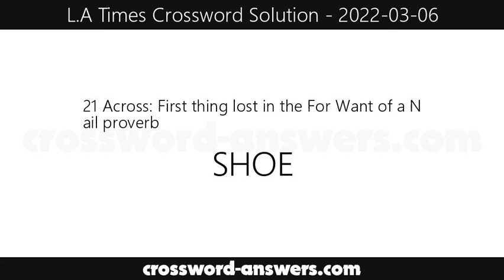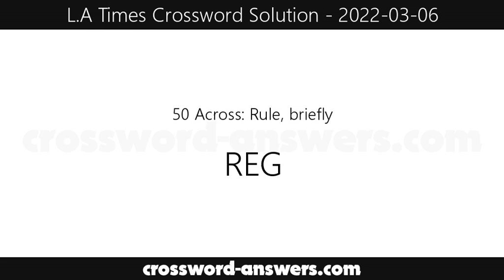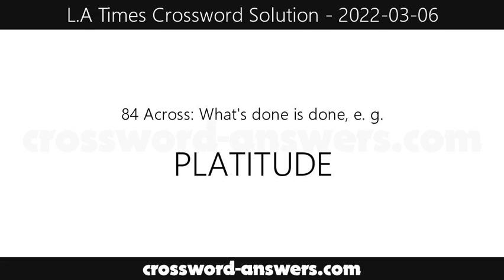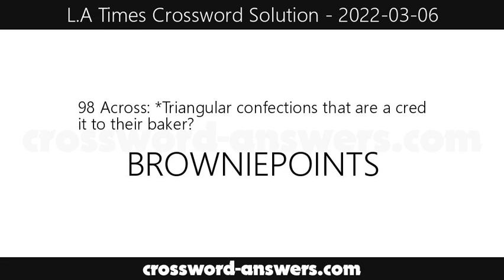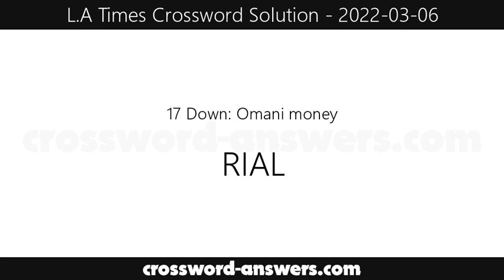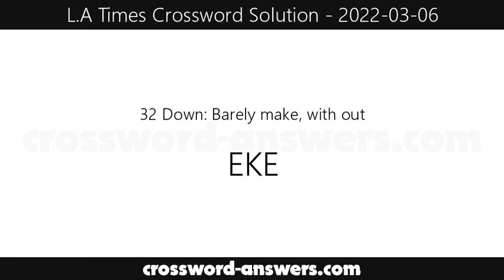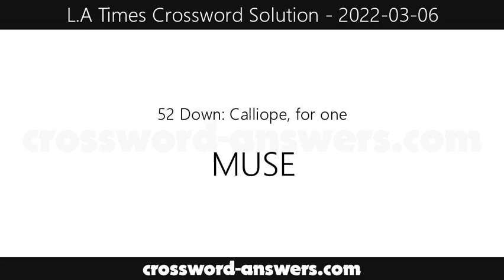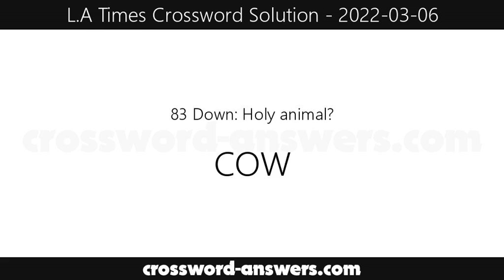L.A. Times Crossword Answers for Sunday, March 6, 2022 ( 2022-03-06 )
The los angeles times crossword answers for the crossword published on Sunday, March 6, 2022.